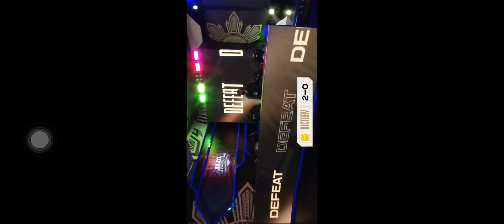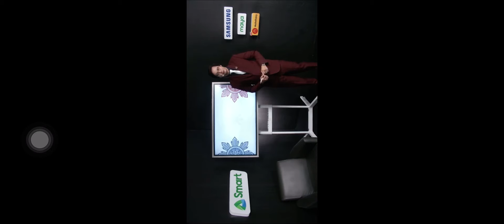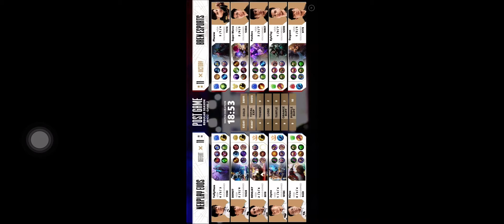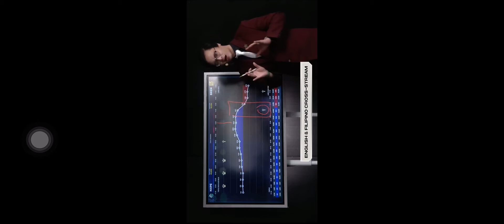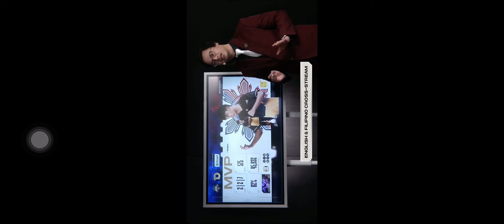NXPE VS BREN